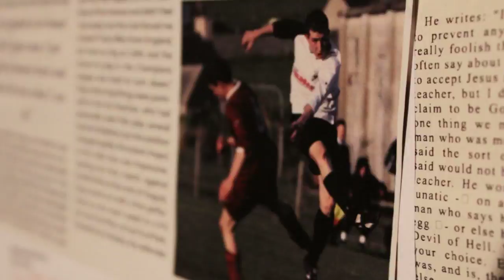Make way for the King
Matthew's Gospel tells us that Jesus Christ is King over everything - will you make way for the King?

Produced for Sports Plus 2013